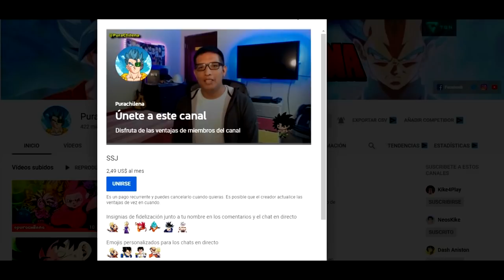TOP 7 De Los Peores Bailes De Dragon Ball, Dragon Ball Z Y Dragon Ball GT 🕺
Desde Goku bailando con la princesa serpiente, hasta vegeta baialndo bingo. Hoy te traigo el top de los peores bailes vistos en Dragon Ball.